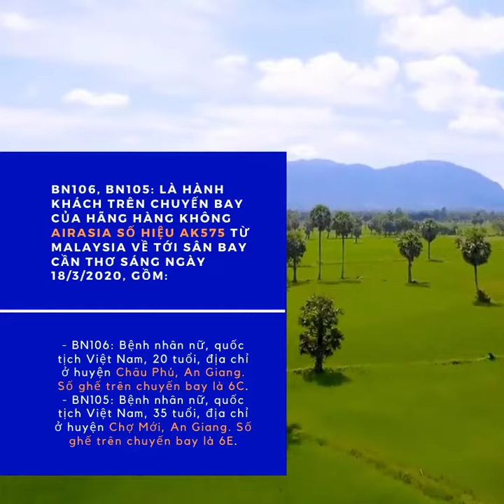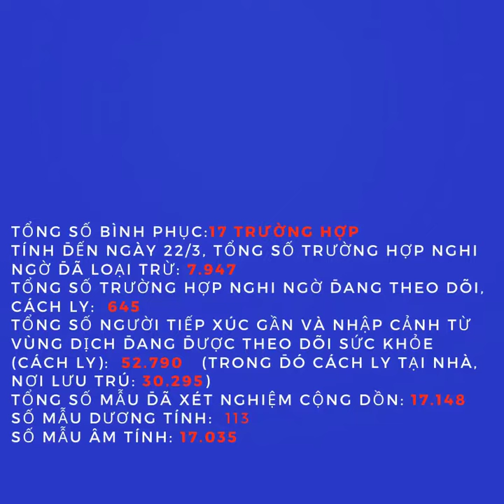Số bệnh nhân Covid-19 lên 113 ( Cập nhật đến 21h30 ngày 22/3/2020)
Nguồn: BỘ Y TẾ
TRANG TIN VỀ DỊCH BỆNH VIÊM ĐƯỜNG HÔ HẤP CẤP COVID-19